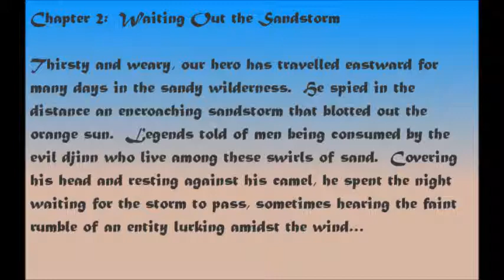Oud Duo: Oud Sounds of the Desert - Chapter 2: Waiting out the Sandstorm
Chapter 2:  Waiting out the Sandstorm
Maqam Hijaz in the key of C

Thirsty and weary, our hero has traveled eastward for many days in the sandy wilderness.  He spied in the distance an encroaching sandstorm that blotted out the orange sun.  Legends told of men being consumed by the evil djinn who live among these swirls of sand.  Covering his head and resting against his camel, he spent the night waiting for the storm to pass, sometimes hearing the faint rumble of an entity lurking amidst the wind...